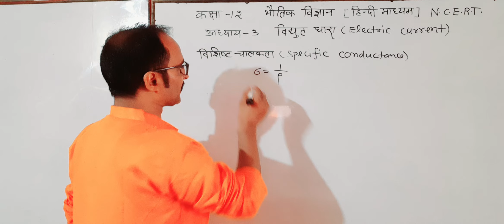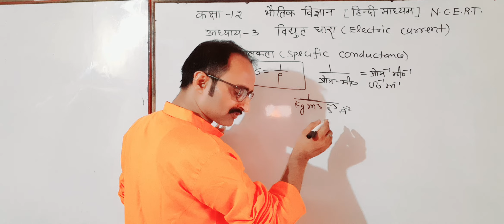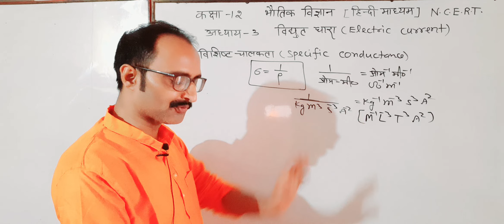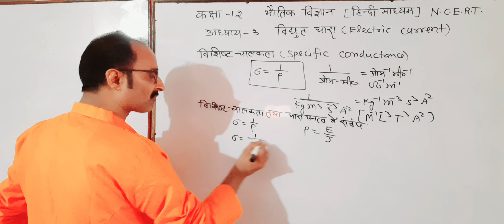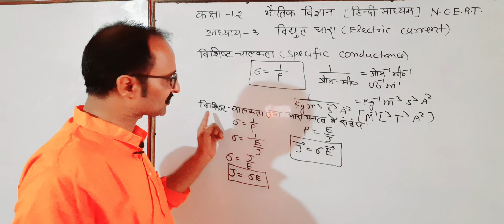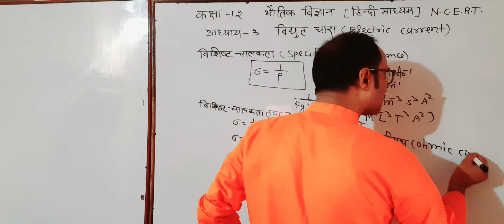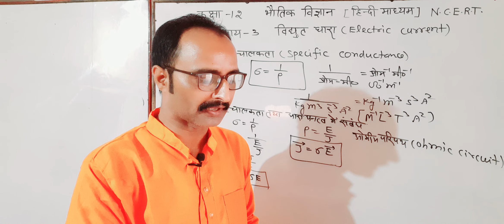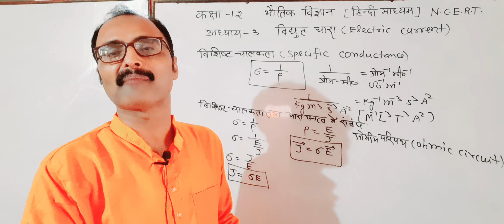विशिष्ट चालकता तथा धारा घनत्व के साथ संबंध/ कक्षा-12भौतिक विज्ञान /अध्याय 3/विधुत धारा/physics